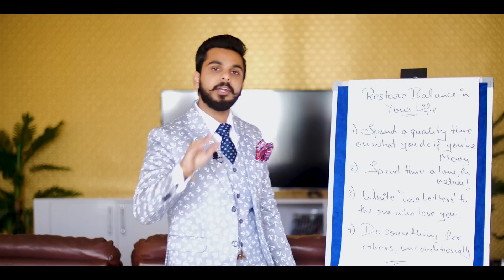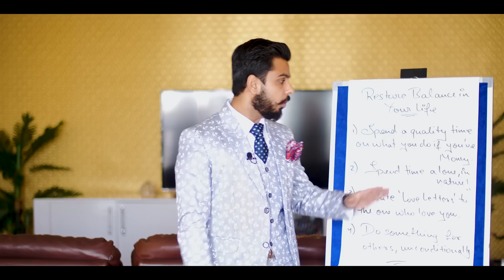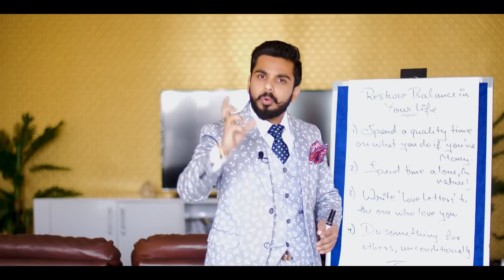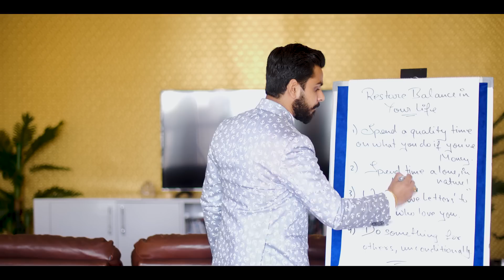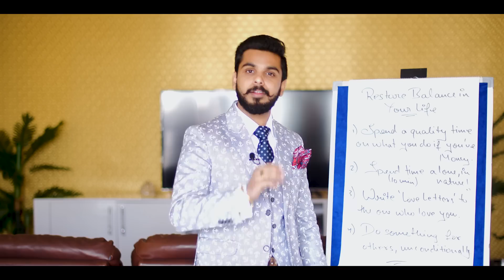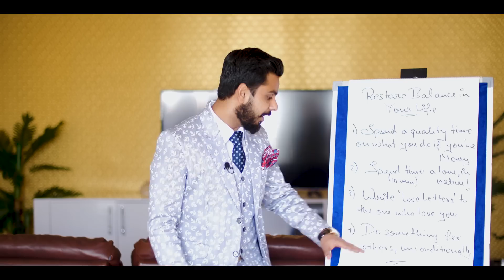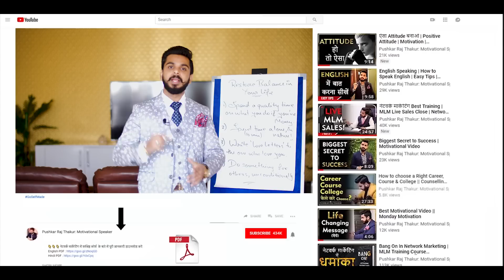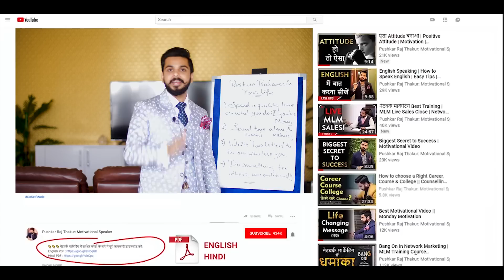ज़िन्दगी सुधारे आज से | Restore the Balance in Life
About the Trainer :

Master of Leadership Psychology, Pushkar Raj Thakur is the one of most Influential Motivational Speaker & Personality Development Coach in India. Inspiring millions of people, he is regarded as the Youth Icon and the Change Expert.